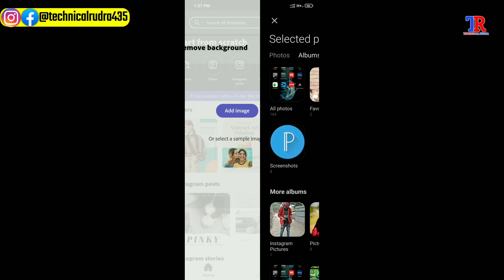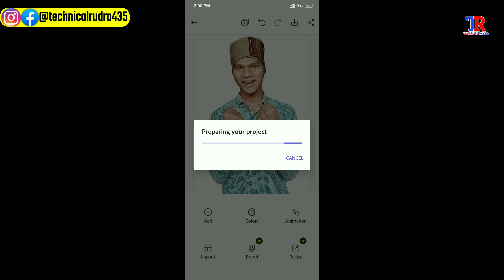PHOTO के Background Remove करें ! सिर्फ 1 Click में | remove background from image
PHOTO के Background Remove करों 1 Click में | remove background from image

Sapport me ( Its free)

AUR AISE HI TRICKS KE LIE GHANTA DABA KAR

                        ALL PAR CLICK KARE

𝗠𝘆 𝗘𝗾𝘂𝗶𝗽𝗺𝗲𝗻𝘁👇

My tripod
Mobile holder
Mini tripod
Green screen
Vlog tripod

∆  𝗔𝗽𝗻𝗲 𝗕𝗵𝗮𝗶 𝗞𝗶 𝗙𝗼𝗹𝗹𝗼𝘄 𝗞𝗮𝗿𝗼

𝗬𝗼𝘂𝗿 𝗤𝘂𝗮𝗿𝗿𝗶𝗲𝘀 :-

photo ka background remove kaise
kare
How to remove photo background in pixel lab
how to erase background in pixellab
How to Remove Background from Picture in 1 seconds
how to remove background in photoshop in hindi
remove background
image ka background kaise change karephoto